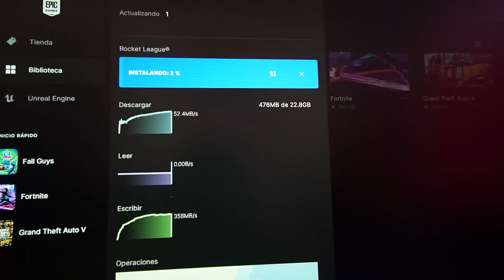COLOCAMOS EL TECHO A LA CASA DE MI MAMA Y NUEVO INTERNET !! - parte 4